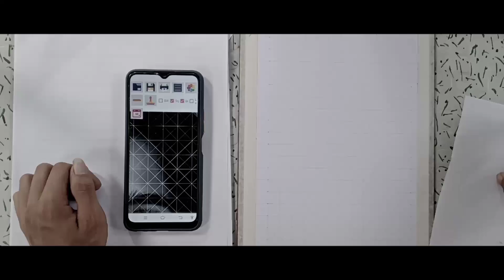ANDREA BRILLANTES Realistic Drawing / Realtime Drawing / Fanart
Materials used:
Charcoal Pencil
Staedtler Blue
Staedtler Black
Nylon Round Brush
Inkless pen
Charcoal Powder
Vellum Board

Thankyou po sa lahat ng sumosuporta sa munti kong YT Channel at kung meron kayong suggestion kung sino next portrait natin, magcomment laba kayo sa ibaba basahin ko isa-isa😇

Andrea Brillantes FanArt
Andrea Brillantes Portrait